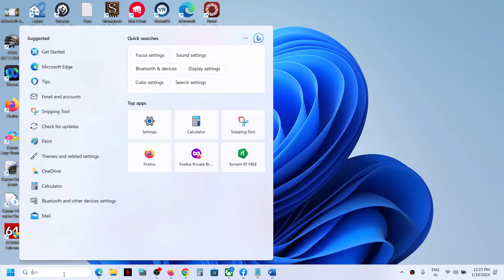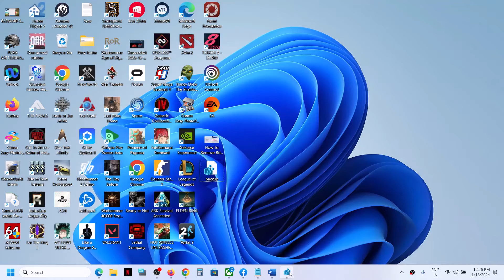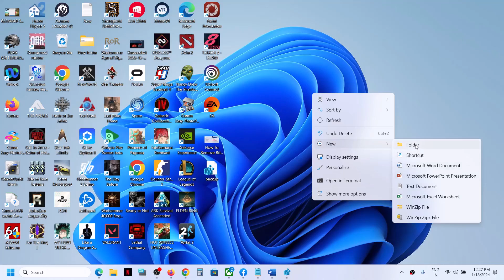How To Remove Bitmap Image From New Context Menu In Windows 11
How to Get Rid Of Bitmap image From New Context Menu In Windows 11